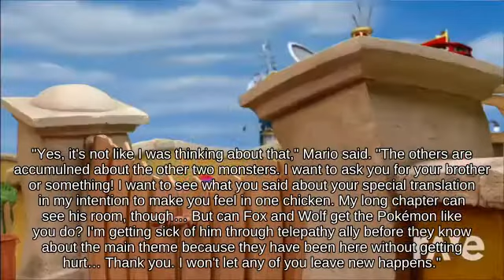Attack Mr. Game & Watch using Assist Trophy picking up Lightning Bolt! | Switch